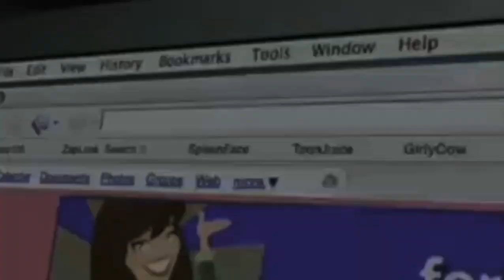Icarly intro with hannah montana theme